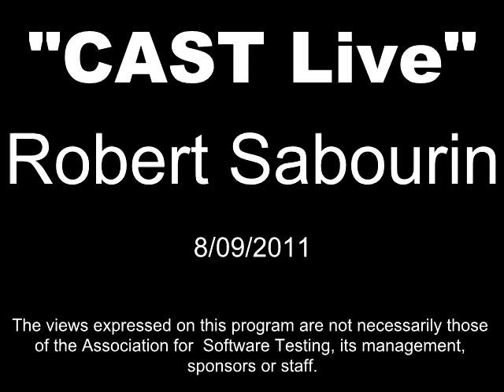Robert Sabourin on "CAST Live" - CAST 2011 Wrap Up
A CAST 2011 wrap up by Robert Sabourin on "CAST Live" 8/09/2011